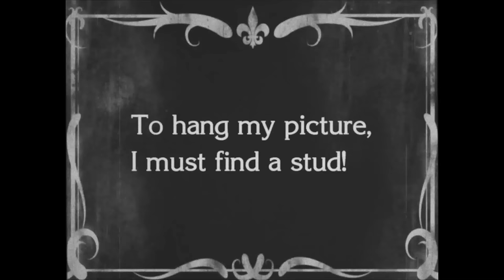Walabot DIY 2 - Not Your Grandpa’s Stud Finder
Check it out on Amazon

Walabot DIY 2 is the world’s only visual wall scanner and the most intuitive stud finder on the market. It scans deep into drywall and reveals exactly what’s hidden within. The device detects wooden and metal studs, shows you the center of any stud, locates pipes, tracks wires, shows many other types of static objects, and even picks up real-time movement.

The technology that powers Walabot DIY 2 and other Walabot DIY devices is totally different than all other wall scanners and stud finders. Twenty-one advanced transceivers send out RF waves to penetrate the wall and receive the reflected signals. With cutting-edge AI, the device translates that data into a visual representation of the object detected.

Walabot DIY devices essentially give you X-ray vision. You can make sure you hit the dead center of every stud, preventing false starts and do-overs. You’ll avoid drilling into pipes and wires, protecting you from the huge cost of a DIY disaster. All your home improvement and renovation projects will instantly be easier and safer. Need to hang a TV, shelves, or mirror? Walabot DIY 2 will help you get it right – first time, every time.

This video shows Walabot DIY 2, Vayyar Imaging’s newest wall scanner, in action. It’s compatible with both iOS and Android smartphones, is Wi-Fi enabled so you can use it separately from your phone, and has a built-in rechargeable battery, allowing you to scan for five hours straight without draining your phone.

A list of all devices for you to choose from is right here:

* Walabot DIY 2 (iOS & Android / Wi-Fi / Drywall) or Walabot DIY 2 Deluxe Bundle
* Walabot DIY Plus X (Android only / Drywall + Lath & Plaster) or Walabot DIY Plus X Deluxe Bundle

Walabot DIY 2 on Amazon

Walabot DIY: The Only Visual Stud Finder

Want to see what’s in your walls? The world’s No. 1 wall scanner lets you look before you drill, revealing pipes, wires, wood, and metal studs and more.